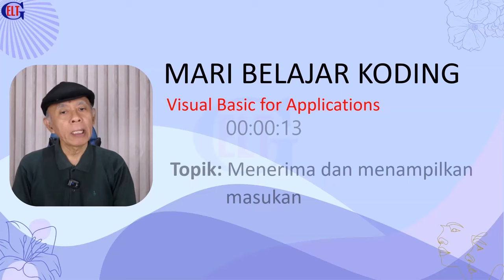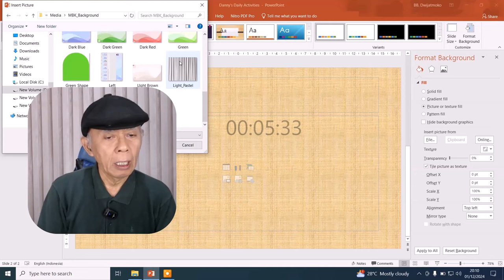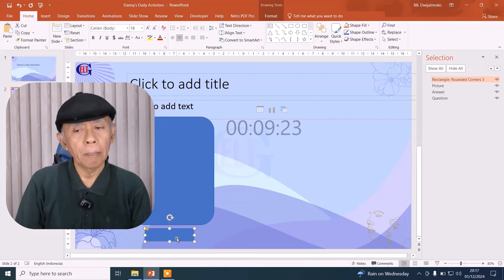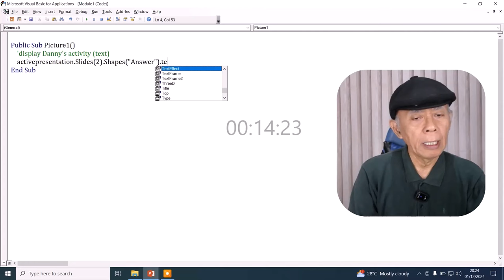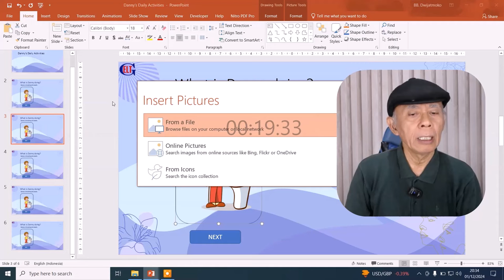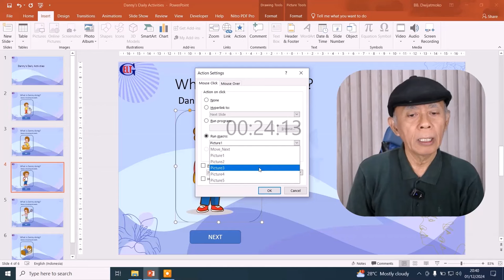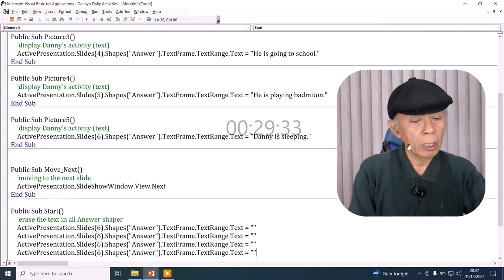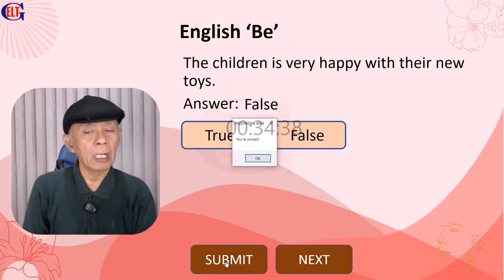MARI BELAJAR KODING - 2: Menerima dan Memberi Tanggapan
Video MBK Menerima dan Memberi Tanggapan mengajak pemirsa untuk belajar koding dgn Visual Basic for Applications (VBA) untuk membuat applikasi berbasis Powerpoint. Video ini membahas cara membuat koding untuk menerima dan memberi tanggapan. Pada video ini kita membuat aplikasi Powerpoint Danny's Daily Activities. Aplikasi ini mengajak pemirsa mengetahui kegiatan Danny dengan mengeklik gambar yang disediakan.